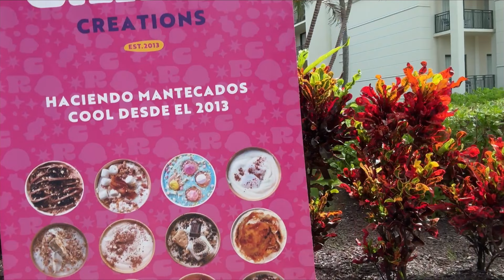Me cancelaron este video / A Trabajar con Gabby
Me cancelaron este video por la pelea de gallos lo volví a subir sin esa parte .